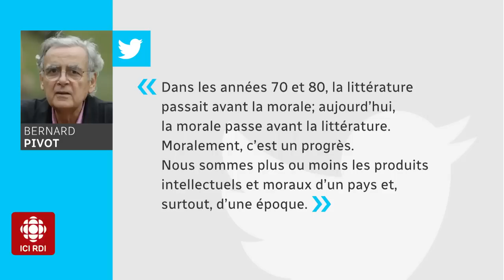Controverse autour du livre «Le consentement»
À quelques jours de la sortie d’un livre explosif sur Gabriel Matzneff, la romancière Denise Bombardier revient sur le jour où elle l’a affronté, il y a 30 ans, sur ses relations avec les ados : «Il n’y a rien de plus sacré que de respecter le corps des enfants».